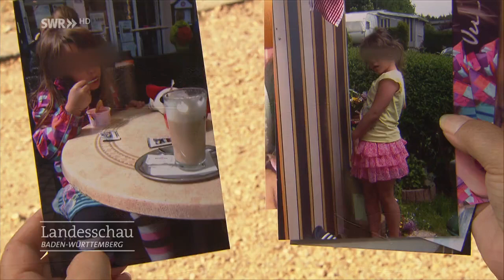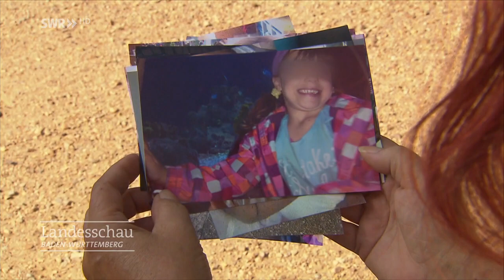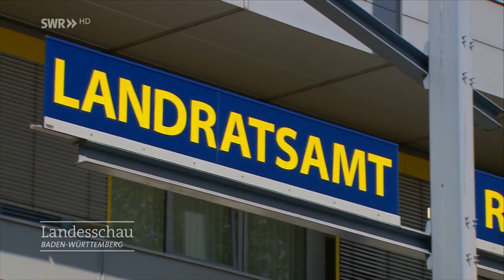Ramona Kraft kämpft um ihre Enkelin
Das Jugendamt hat ihre Enkelin in ein Kinderheim gebracht, die Mutter sei überfordert. Jetzt setzt Oma Ramona Kraft alles daran, die siebenjährige Lena zu sich zu holen.